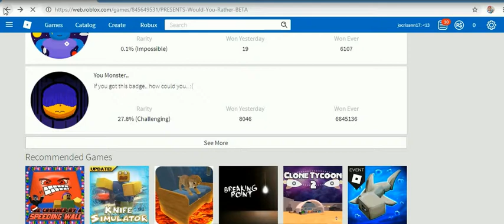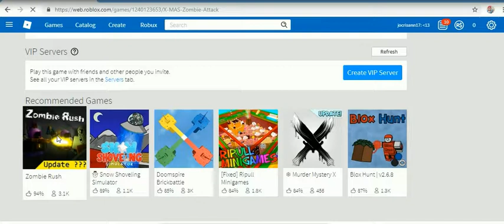ROBLOX 2019 BY CRISTHAN -22